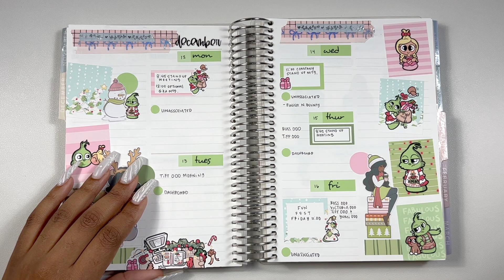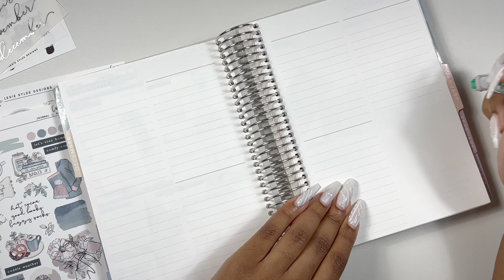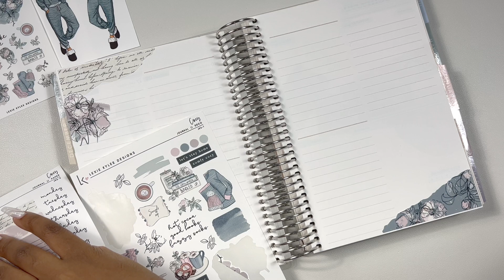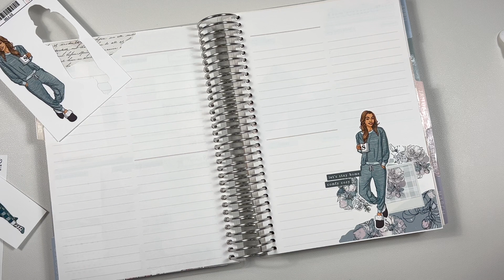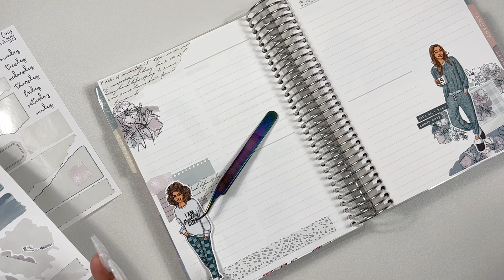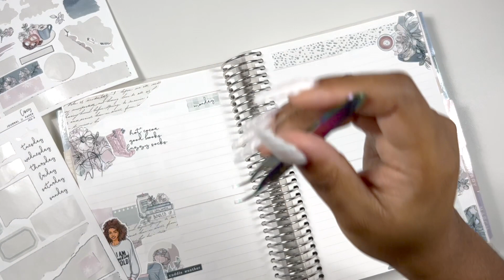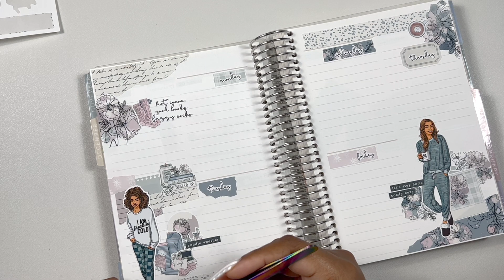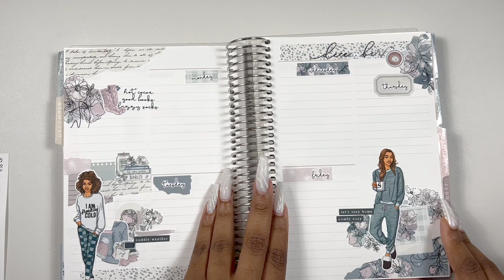PLAN WITH ME | LEXIE KYLEE DESIGNS | ERIN CONDREN A5 COMPACT VERTICAL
Follow me on instagram where you can check out my weekly planner spreads I go live every Tuesday for “Taco Tuesday” where I lay down my base of all spreads shown on this channel!

Shops Mentioned / Stickers Used:
Lexie Kylee Designs
Goldmine and Coco